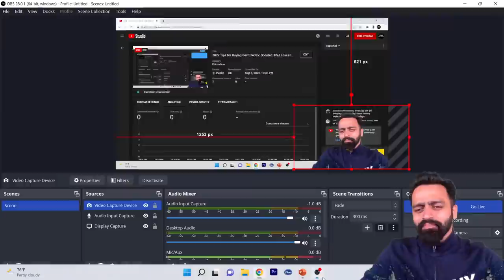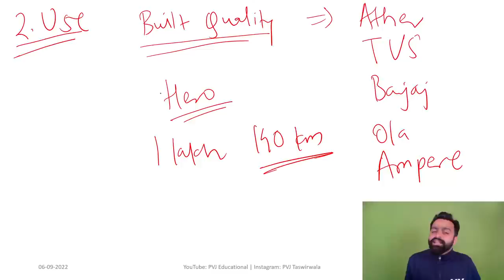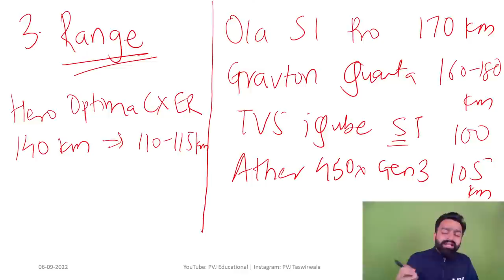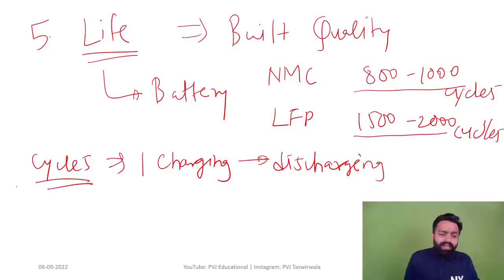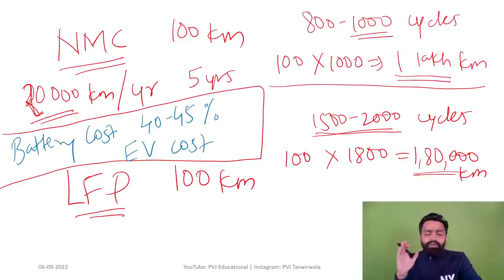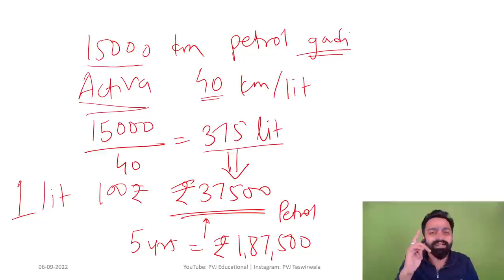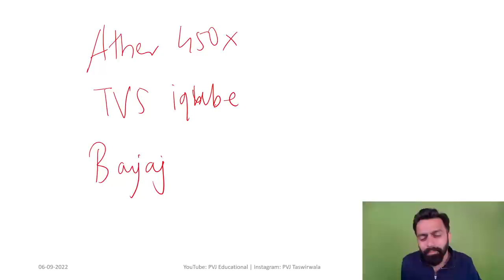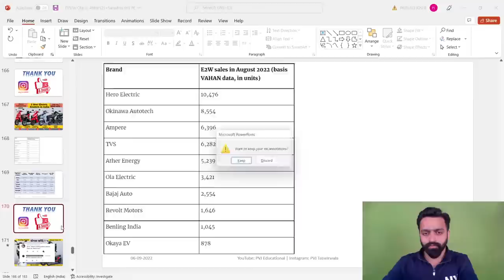2023 Tips for Buying Best Electric Scooter | PVJ Educational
2023 Tips for Buying Best Electric Scooter | PVJ Educational

Regards,
PVJ